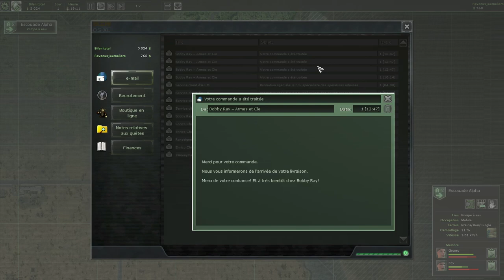Jagged Alliance Back in Action 4eme partie fr